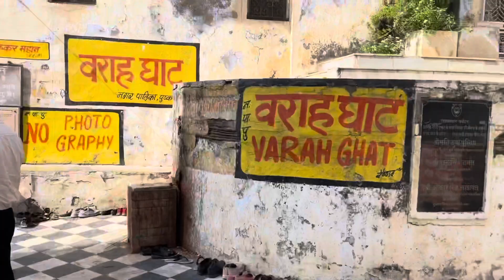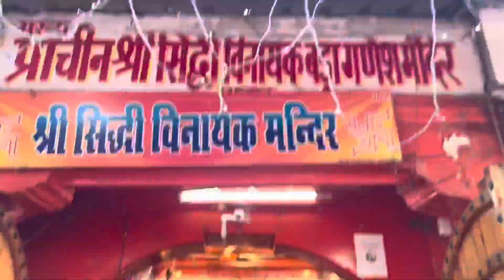पुष्कर घाट के दर्शन | pushkar mela 2022 | pushkar festival | pushkar tour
Pushkar Ghat
Pushkar Mela 2022￼
Pushkar Mela
Pushkar festival
Pushkar Tour
What is the famous in Pushkar
Pushkar Temple
How to go Pushkar
Pushkar best weather in travelling
Pushkar best places to visit